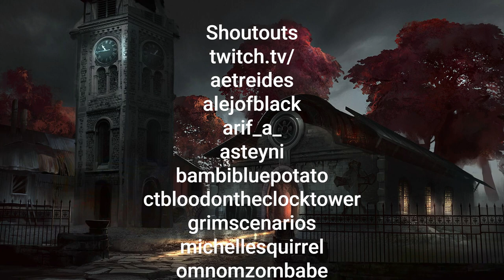The Outsiders Blood on the clocktower. YouTube exclusive S & V player perspective - Sweetheart